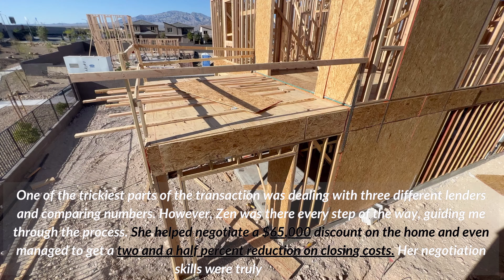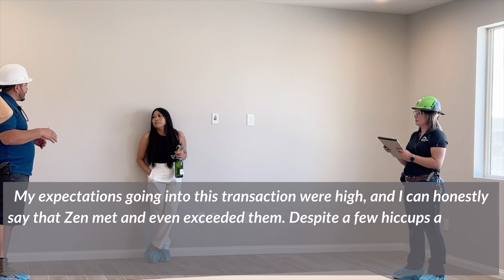⭐⭐⭐⭐⭐ My review of Zen Lenon by Jackie | House hacker | Cashflow investor | Las Vegas Luxury Homes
"Hey everyone, it's Jacqueline De La Cruz here, coming to you from Las Vegas! In today's video, I want to share my amazing experience working with Zen, my realtor and best friend, during the purchase of my second home. Trust me, this is a review you don't want to miss!

As a second-time homebuyer, I was a little nervous about the whole process, but Zen made it incredibly easy for me. Not only is she my best friend, but she's also an up-and-coming realtor in Las Vegas, and I had complete faith in her. Zen presented me with a range of options and guided me in making the best decision about whether to sell my first home or keep it as an investment.

One of the trickiest parts of the transaction was dealing with three different lenders and crunching numbers. But let me tell you, Zen was there every step of the way, holding my hand and guiding me through the process. She used her negotiation skills to secure a whopping $65,000 discount on the home price and even managed to get a two and a half percent reduction on closing costs. I was blown away by her expertise!

Throughout the construction phase, Zen kept me in the loop and made sure that all the upgrades and features I wanted were included in my new home. Let me tell you, the kitchen is an absolute dream with its stunning backsplash, quartz countertops, and spacious island. And the flooring? It's so good, you'd think it's real hardwood! Not to mention, the master bedroom features a walk-in shower and a lovely patio.

During the title process, there were a few hiccups with some number discrepancies, but Zen handled the situation like a pro. She swiftly coordinated with my lender and the title company, and within 24 hours, everything was resolved. I signed the documents with complete confidence, thanks to Zen's diligent work.

My expectations for this transaction were sky-high, and I can honestly say that Zen not only met them but exceeded them. Despite a few bumps along the way, her expertise and dedication ensured a smooth overall experience. Her ability to fix mistakes and find solutions was truly impressive.

If I ever decide to buy another home in the future, without a doubt, I would work with Zen again. She's not only an incredibly talented realtor, but she's also someone I trust wholeheartedly. So, if you're in the market to buy or sell a property in Las Vegas, I highly recommend Zen's services. Trust me, you won't be disappointed.

A huge thank you to Zen for helping me find my beautiful new home!

Thank you, Jackie for trusting me with in your journey to buy your second home. I am are so grateful to work with you and I am incredibly excited for the next chapter of your life. Congratulations and welcome home!

Sincerely,
Zen